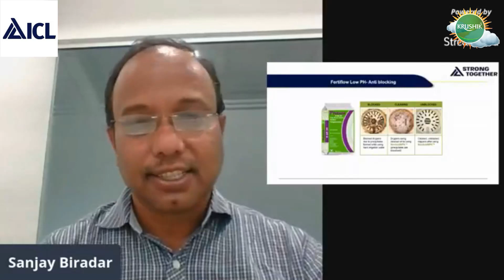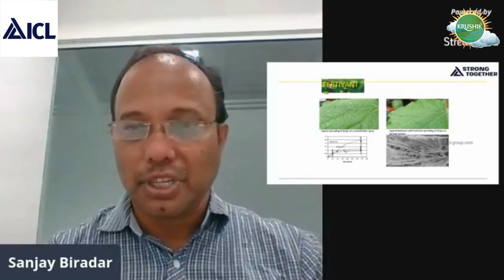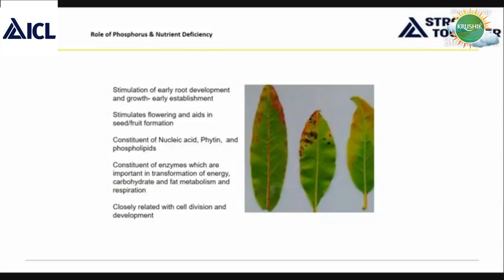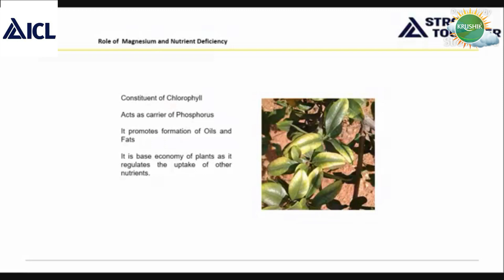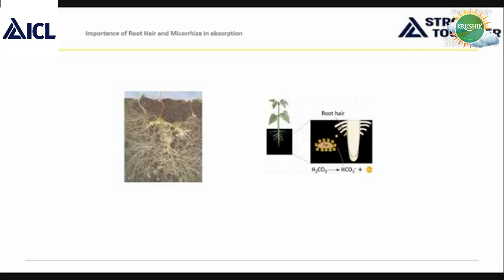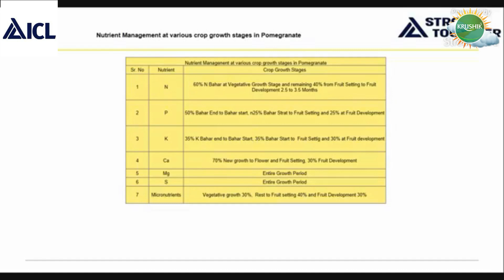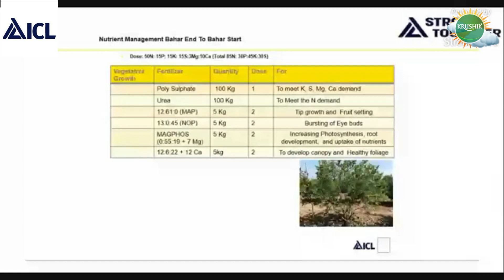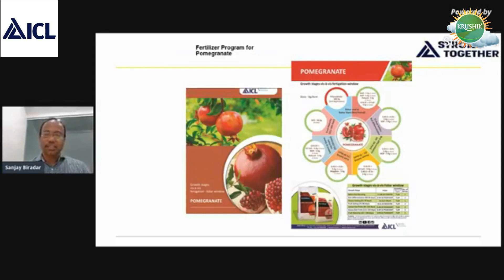डाळींब पिकातील अन्नद्रव्य व्यवस्थापन- श्री.संजय बिरादर, वरिष्ठ कृषी शास्त्रज्ञ, ICL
डाळींब पिकातील अन्नद्रव्य व्यवस्थापन
मार्गदर्शक - श्री.संजय बिरादर,
वरिष्ठ कृषी शास्त्रज्ञ,
इस्त्राईल केमिकल्स लिमिटेड (ICL) @ICL Fertilizers India